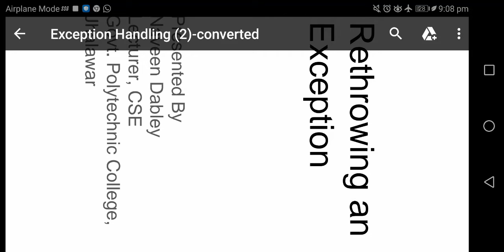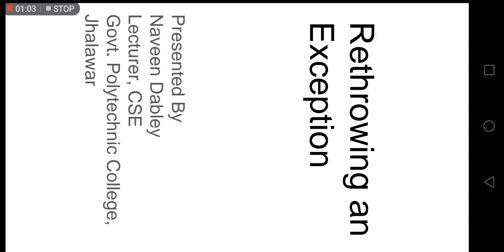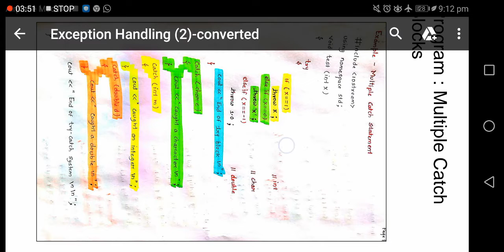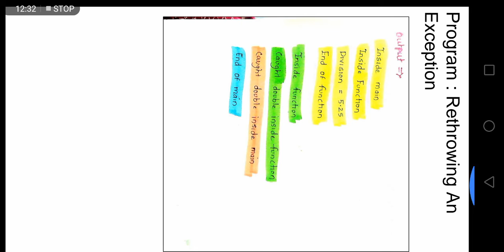CS 302 Chapter 6 Rethrowing An Exception by Naveen Dabley